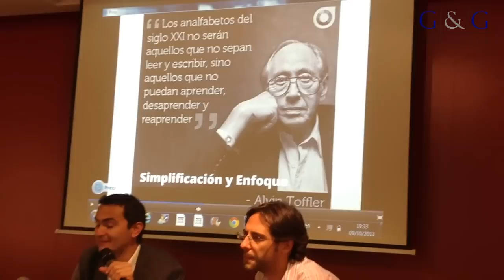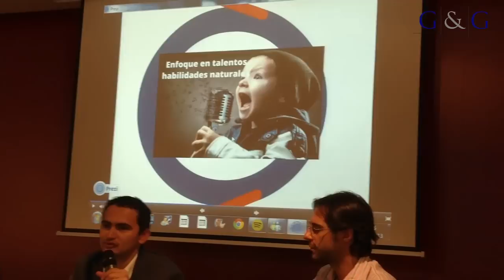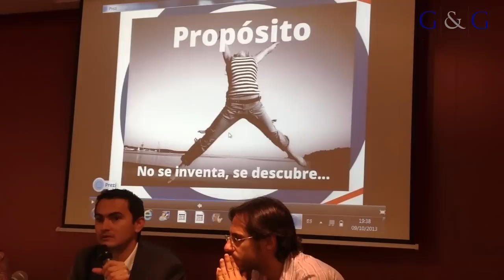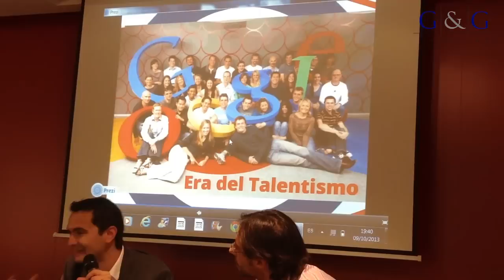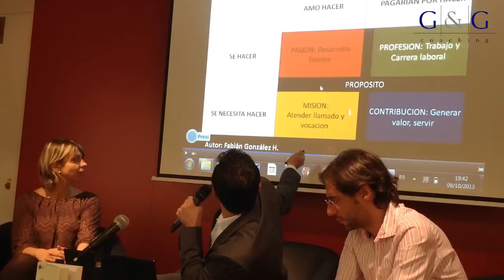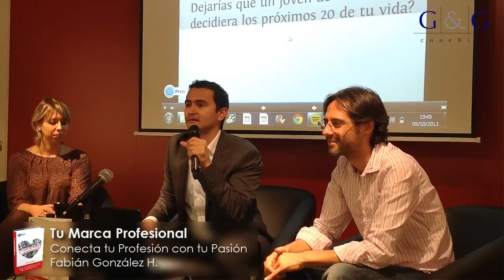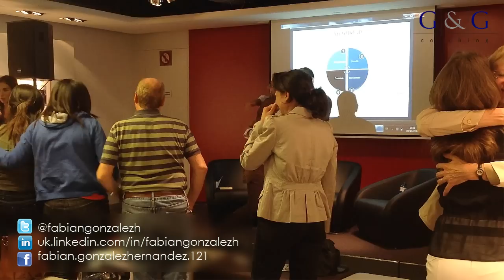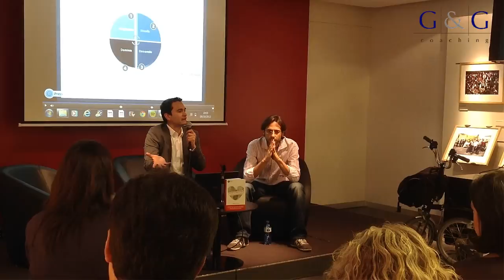Cómo 📖ESCRIBIR un LIBRO: la historia detrás de TU MARCA PROFESIONAL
😱¿Te gustaría escribir tu propio libro e impactar con tu mensaje con un efecto wow?

ESTE CURSO TE INTERESA SI…
⇒ Has tenido alguna vez el sueño o la idea de dejar un legado escribiendo un libro, pero lo ves inalcanzable porque no sabes cómo hacerlo
⇒ Ofreces servicios profesionales y te sientes “low cost”, ya que percibes que tu valor en el mercado no es bien valorado o remunerado
⇒ Quieres aumentar el nivel de tu reputación profesional y causar un efecto wow en tu audiencia objetivo
⇒ Eres un emprendedor/a y quieres compartir tu experiencia profesional [aciertos y errores] para motivar o inspirar a otras personas

BONUSES EXTRAS INCLUIDOS EN ESTE PROGRAMA DE ENTRENAMIENTO:
🎁6 Plantillas descargables y 3 pdf con claves prácticas
🎁Un libro Tu Marca Profesional
🎁Revisión de tu presentación en vídeo cuando termines el training

🎁9 Plantillas descargables de ejercicio, 3 pdf con claves prácticas y 4 vídeos extras
🎁Forewords de Fabián para cuando termines tu libro